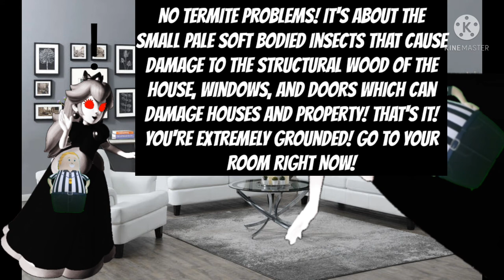Dark Referee Princess Says Yes Termite Problems / Grounded